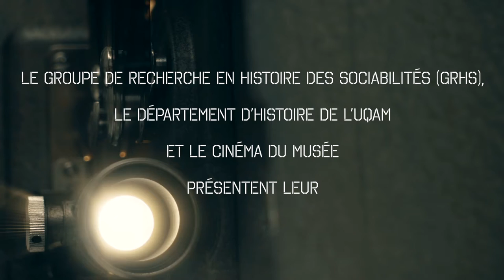(TEASER Kubrick historien) Montage et réalisation : Michel Desroches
Le Groupe de recherche en histoire des sociabilités (GRHS), le Département d’histoire de l’UQAM et le Cinéma du Musée présentent leur Ciné-histoire
Au même titre que Steven Spielberg ou Ridley Scott, qui naviguent constamment entre les films historiques et la science-fiction, Stanley Kubrick (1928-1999) fut un cinéaste passionné par l’histoire et par le temps. De fait, le tiers de sa filmographie est constitué de films historiques. Si, comme le dit l’adage, l’Histoire est écrite par les vainqueurs, Kubrick interroge cette fatalité en démontrant l’absurdité du pouvoir et la résistance, tout aussi absurde, des vaincus.
Réalisation et montage : Michel Desroches (Productions Michel Desroches)
Responsable du projet : Pascal Bastien  Professeur | Département d’histoire | Université du Québec à Montréal. | Groupe de recherche en histoire des sociabilités (GRHS) | Centre interuniversitaire de recherche sur la première modernité (CIREM 16-18)